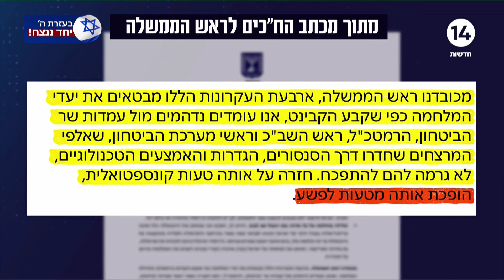ח"כים מהליכוד במכתב חיזוק ואיום לנתניהו: "אסור להתפשר במו"מ - יש קווים אדומים"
ערוץארבעשרה